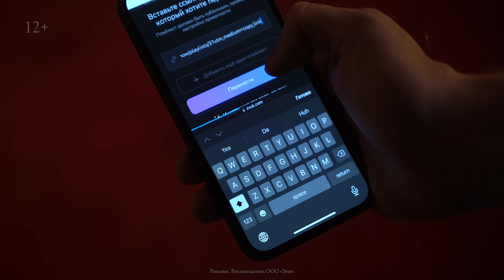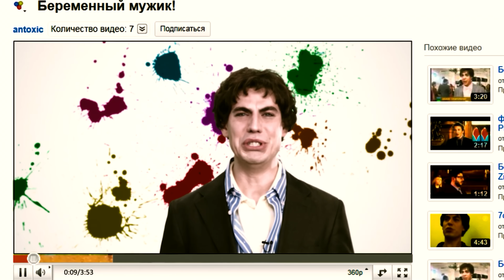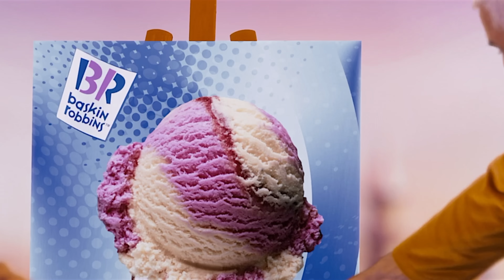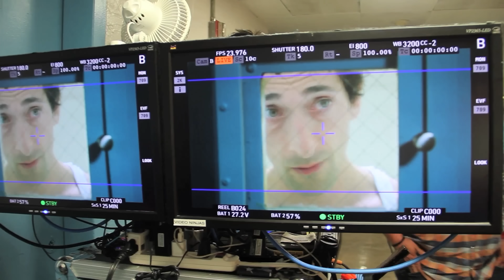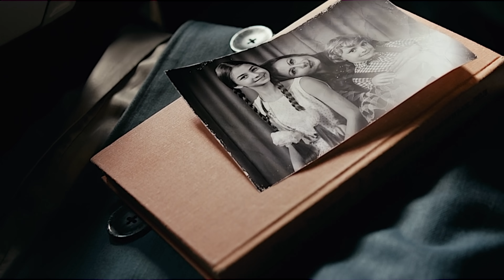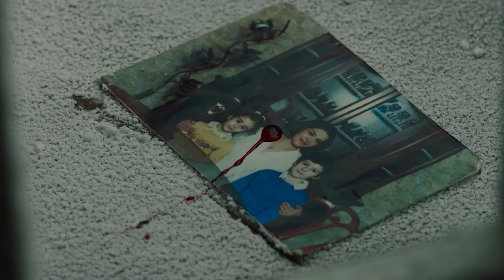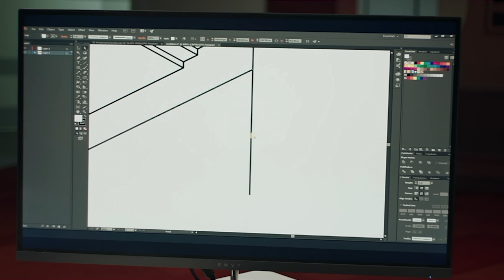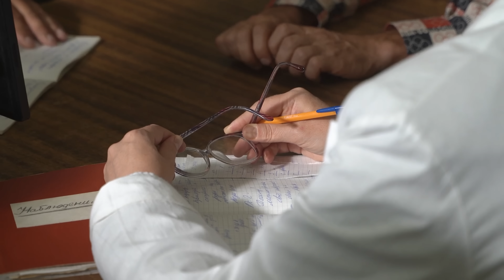Я ПОСМОТРЕЛ ВСЕГО САРИКА АНДРЕАСЯНА [Кино-Мыло]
Вот оно! Экскурс по творчеству Сарика Андреасяна. И не забывайте про билеты на "Не Шурши!"

02:26 Становление Сарика Андреасяна
03:26 Лопухи
05:42 Служебный роман наше время
08:32 Беременный
10:26 Тот ещё Карлосон!
12:48 Что творят мужчины!
14:20 Ограбление по американски
17:44 Что творят мужчины! 2
19:18 Мафия: игра на выживание
21:35 Землетресение
24:02 Защитники
25:57 Любовь в городе ангелов
27:16 Непрощённый
28:54 Девочки бывают разные
29:45 Робо
31:05 Нагиев на карантине
35:10 Гудбай, Америка